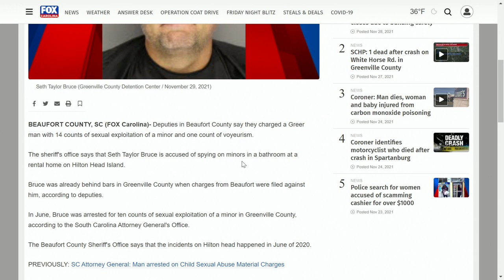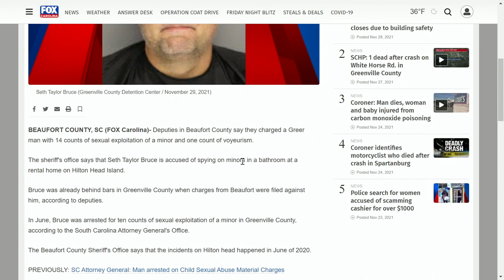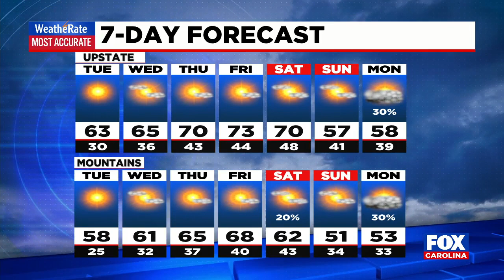10:00 PM News Update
A look at some of the biggest stories from tonight